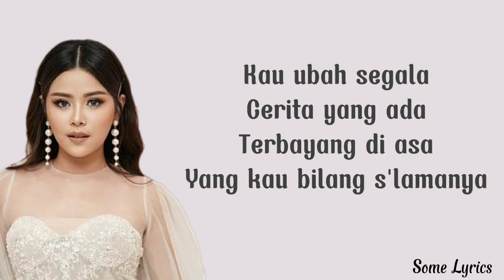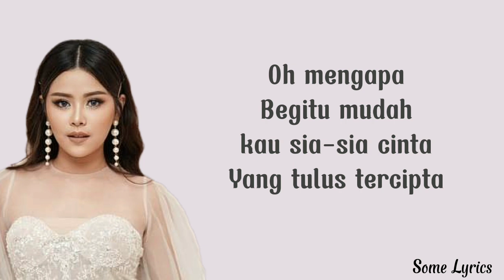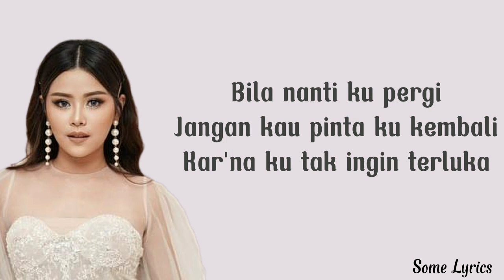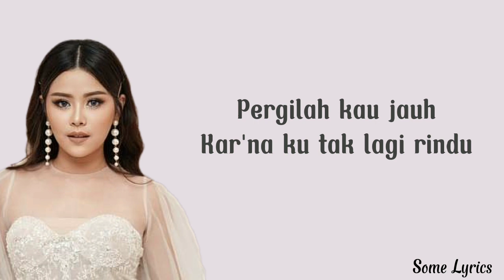Tak Lagi Rindu– Melisa Hart [Lirik Video] || Dan Kini Ku Sudah Tak Lagi Rindu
TAK LAGI RINDU MELISA HART LYRICS || DAN KINI KU SUDAH TAK LAGI RINDU

Song:  Tak Lagi Rindu
Singer : Melisa Hart

nantikan video-video lirik terbaru selanjutnya ya..

Lirik:

Kembali terjadi
Kau mainkan hati
Tuk kesekian kali
Kau ingkar akan janji

Kau ubah segala
Cerita yang ada
Terbayang di asa
Yang kau bilang s’lamanya

Tak akan ada lagi percaya
Hilang sudah rasa di dada
Bila nanti ku pergi
Jangan kau pinta ku kembali
Kar’na ku tak ingin terluka lagi

Cinta tak seperti dulu
Yang tersisa hanyalah pilu
Dan kini ku sudah tak lagi rindu
Pergilah kau jauh
Kar’na ku tak lagi rindu
Ha ha

Apakah yang ada
Di dalam dirinya
Yang tak ku miliki
Hingga tega ingkari

Oh mengapa
Begitu mudah kau sia-sia cinta
Yang tulus tercipta

Kar’na ku tak ingin terluka

Pergilah kau jauh
Kar’na ku tak lagi rindu hu

I don't intend to infringe any artist's or label's copyrights, I just wanna sharing best song with lyrics video and if you want to remove a song that you own on my channel please E-mail me